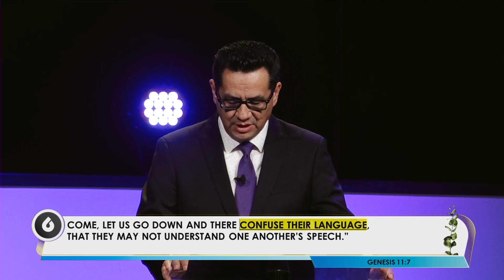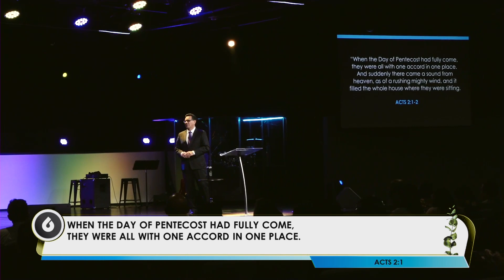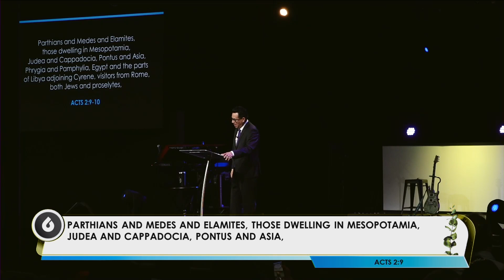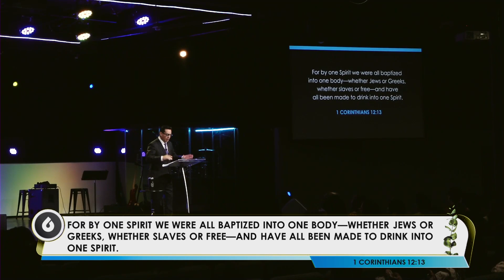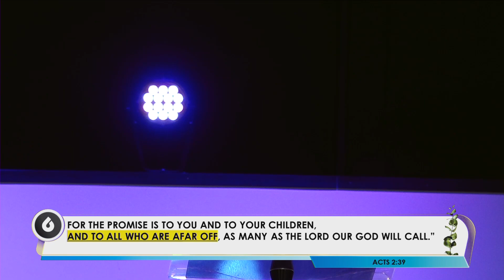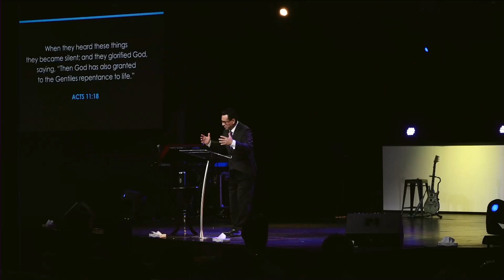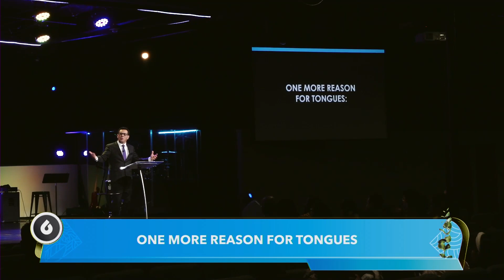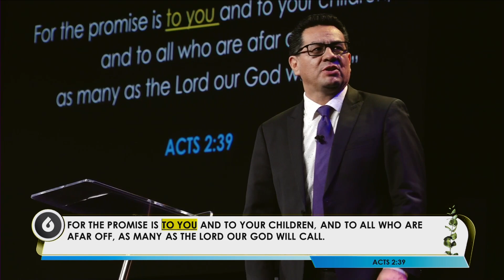SPEAK IN TONGUES… WHY? | Dean G. Jorge Medina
SPEAK IN TONGUES… WHY?
Dean G. Jorge Medina

Many in so-called Christian churches ignore the purpose of speaking in other tongues when receiving the Holy Spirit, or worse, they don’t even receive it. In this sermon, you will learn 3 or 4 reasons why God chose tongues as the initial sign of this Pentecostal baptism. Furthermore, you will realize that the Lord promises this miraculous experience to everyone who thirsts after God, including you!